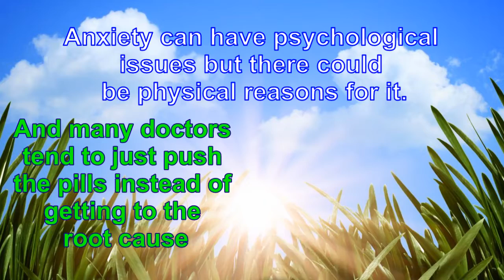MyNaturalAnxietyRelief.com: Anxiety & Adrenal Fatigue Natural Treatment Options & More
Do you suffer from Anxiety? Panic Attacks? Fatigue? Wouldn't it be great to feel good again naturally instead of taking prescription medications with bad side effects? It is possible! You just need the right info and that's what our site is all about. Anxiety can have psychological issues but there could be physical reasons for it. And many doctors tend to just push the pills instead of getting to the root issues. Did you know a cortisol imbalance can cause anxiety and/or panic attacks and more health issues? Did you know the root cause of your anxiety can be hiding in your walls? Black Mold can cause Anxiety and much more health risks. Prescription medication like Ativan with its many side effects can make your symptoms worse. And they can be dangerous! Why not try natural first like CBD Oil? Visit our web site today to find out about CBD Oil and how it can help.
MyNaturalAnxietyRelief.com has info about Black Mold, Anxiety, Adrenal Fatigue, Cortisol Imbalance, Yeast Overgrowth, the Dangers of Prescription Medication, CBD Oil and much more.
Toxic black mold can cause anxiety, depression, digestive illnesses, reproductive illnesses like infertility and early menopause, chronic fatigue, cancer, Fibromyalgia, respiratory illnesses, memory loss, bipolar disorder, psychosis, insomnia, brain damage, and much more...even death!